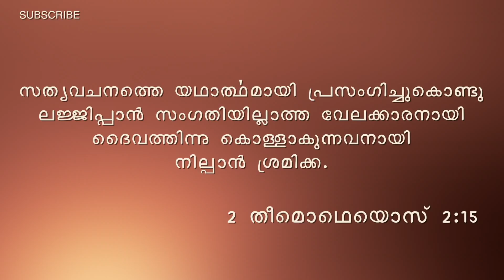Judgment of the Land - Part 2 - Pr. Lazer V. Mathew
Judgment of the Land - Part 2
Pr. Lazer V. Mathew